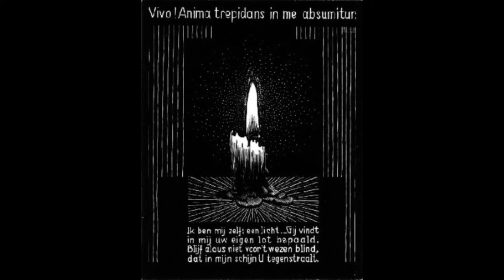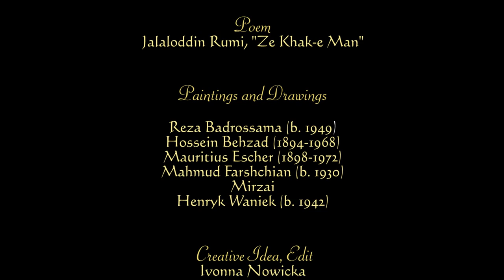Rumi, Sufi poem (If from my dust) by Shahram Nazeri (English subtitles) ز خاک من، شهرام ناظری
Video to the poem by Persian mystical poet Rumi "If From my Dust" (agar ze khak-e man)
with English and Polish subtitles

by Ivonna Nowicka, 2017

The paitings used are by (in alphabetical order):
Reza Badrossama
Hossein Behzad
Mauritius Escher
Mahmud Farshchian
Mirzai
Henryk Waniek

The paitings by Polish artist and writer Waniek are at:
5:25 - 6:41, 6:47-6:51, 7:51-8:08, 8:48-